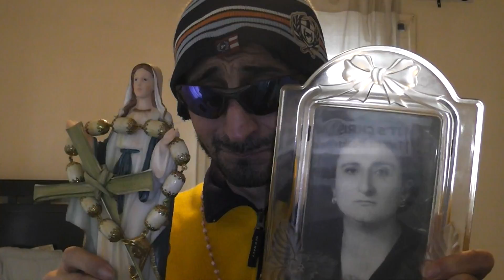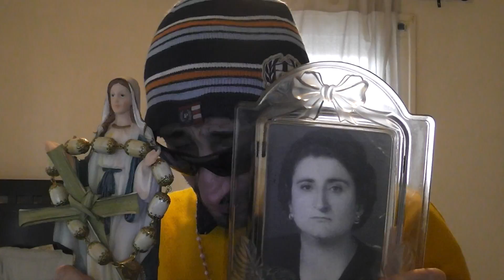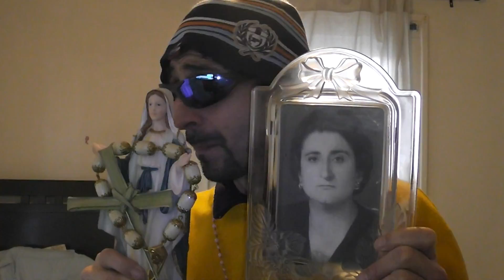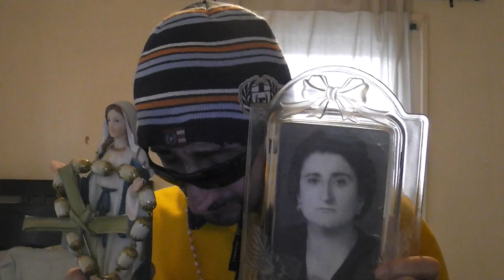I AM SO SAD ON CHRISMAS EVE 2015 TODAY IS DEC 24 2015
WINDSOR ONT CANADA